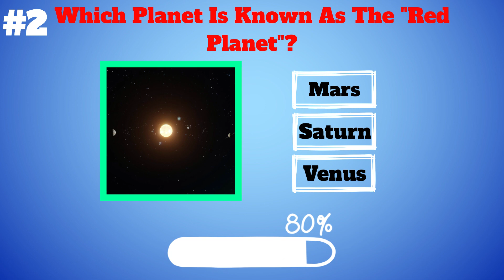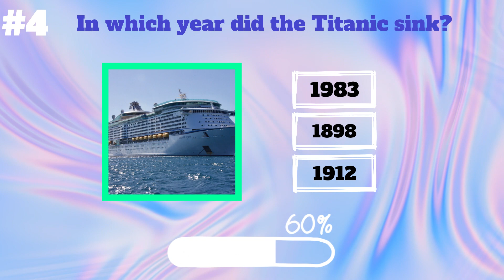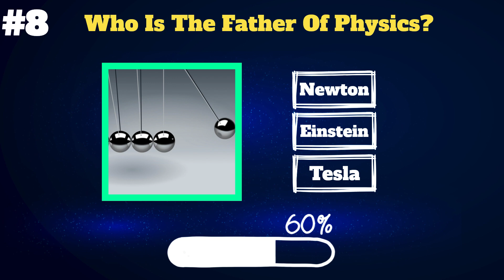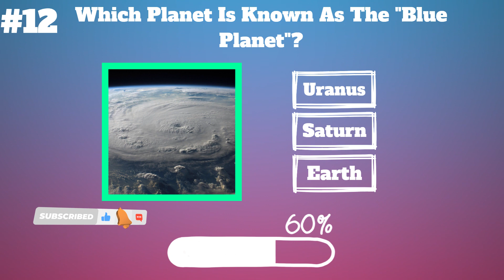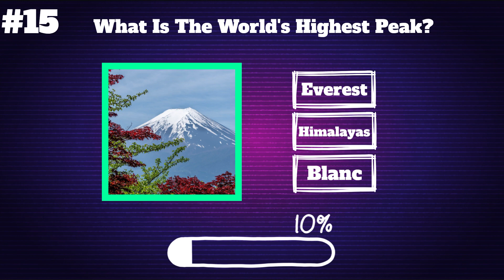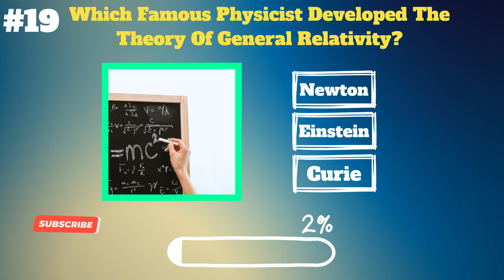🧠 How Good is Your General Knowledge? 20 General Knowledge Questions!!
Get ready to test your general knowledge in an exciting quiz! The Space & Universe Edition will challenge you with questions about space, planets, the solar system, and astronomy. Explore the depths of the universe and put your knowledge to the test. Dive into a world of fascinating facts and mind-boggling trivia as you blast off on this cosmic journey! 🌌🚀☀️🪐